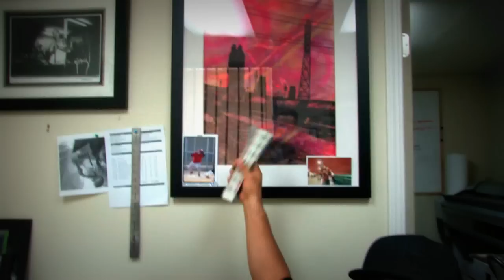OG ABEL from South Central Los Angeles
OG ABEL Interview Video at His Shop

For Abel, it wasn't an easy success story. As a child, he grew up in a rugged section of Los Angeles, California, and at a very young age he would witness not only the rough and tumble streets, but also find himself void of a beloved brother who fell victim to that same violence. But this is when Abel's tragedy literally turned into triumph, as he felt empowered by his love for his brother to carry on his dream to be an artist. "I feel as if he lives through me," says Abel. "I feel like he's always right here besides me when I create and if anything he was a much better artist than I was.

This passion to realize his brother's dream has taken Abel on a 180-degree turnaround. From being a troublemaker to getting into school, this artist has turned his life around for the better. He attended Los Angeles Trade Tech to take courses in graphic design and he's turned his hobby into a business, which has him working alongside some of the world's most power brands. From Fiat, Lowrider Magazine to Tribal and Converse. Abel is taking the world by storm and literally scaring the competition.

For more info & to shop OG Abel's line of merchandise please